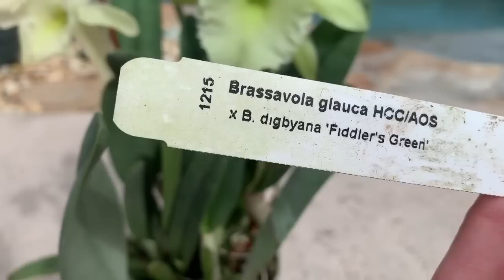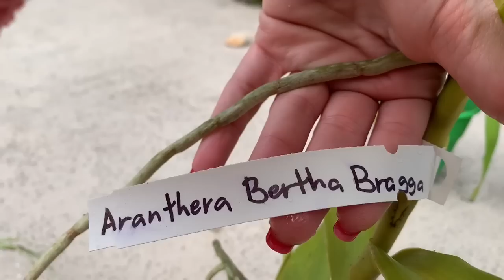Back In My Garden, Tamiami Orchid Festival Haul 2020